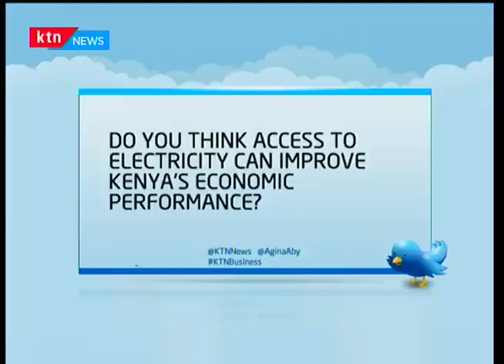Kenya set to benefit from an additional 105MW of geothermal power before March next year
Kenya is set to benefit from an additional 105MW of geothermal power before March next year, as the government moves to reduce the use of thermal power.
The move comes two days after president Uhuru Kenyatta announced that the government would reduce industrial power tariffs by 50 percent from january as one
way of supporting investors. works in the Menengai geothermal field are underway with the first phase of the new power plant in the area in the last stages.